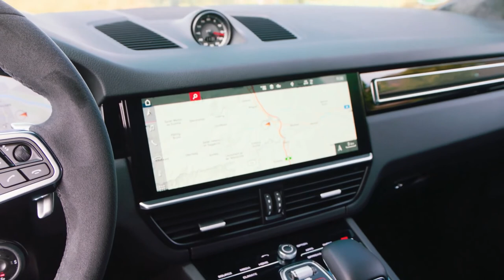2020 NEW Porsche Cayenne Coupé S in Crayon